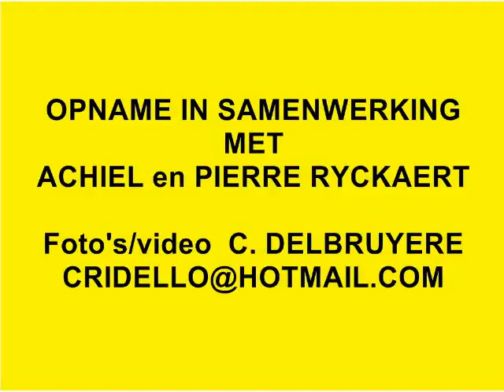Spm9123 aan zee 1991-2002 (livrei Charleroi) (Belgium) TTO NOORDZEE by CRIDEL